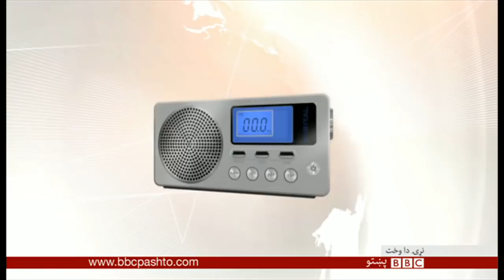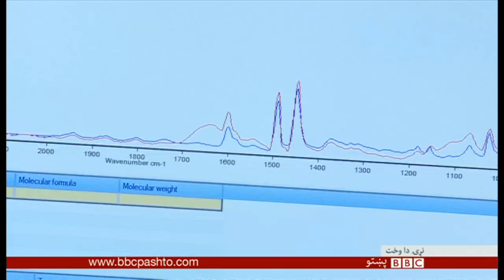BBC Pashto TV, Naray Da Wakht: 23 Oct 2017